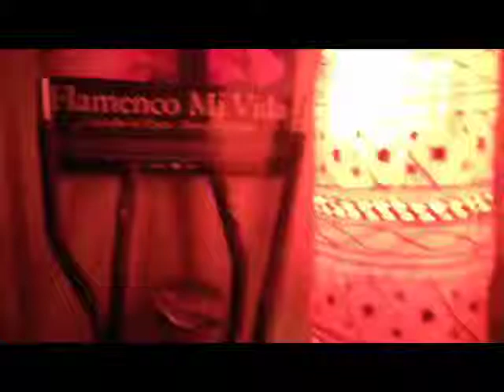all music by rolf trenkler : "Eagles Nest" chupitos de formentera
rolf trenkler : Eagles Nest
Chupitos de Formentera  --- Coleccion Amelia